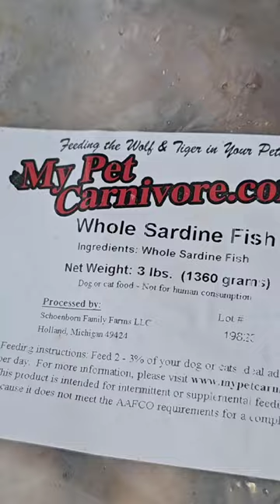Sardines From My Pet Carnivore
Rescued Wolfdog Ryuk eats 3 pounds of whole RAW sardines in the rain. Ryuk is 18 months old now.

The 3 pounds of sardines used in this video were gifted to the channel from our subscriber 'Joker James'. He sent us 30 pounds of them!

THANK YOU JAMES!!

!!! 1st 508th Airborne TEESPRING MERCHANDISE...